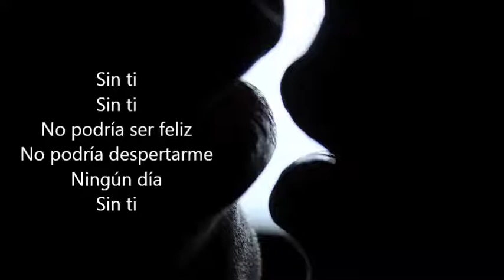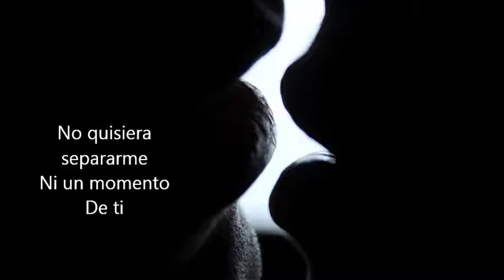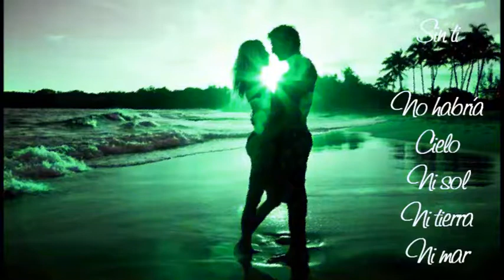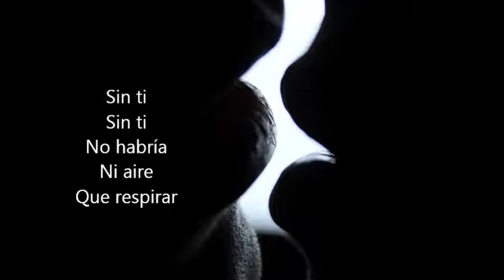SIN TI - EPPO & LOOR //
SIN TI - Tema incluido en el álbum "Rebelde" compuesto e interpretado por Eppo Cardelo, puedes escuchar y descargar esta y el resto de las canciones del álbum